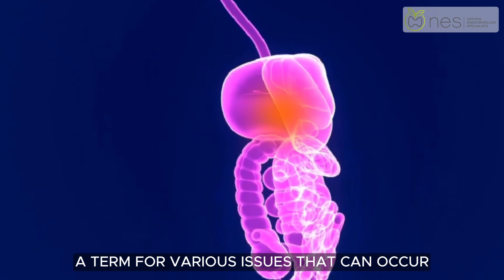Gastrointestinal Dysfunction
Check out the complexities of gastrointestinal dysfunction in our latest video.

Delve into symptoms, causes, and treatments with our expert guidance.

Perfect for healthcare professionals and individuals seeking an in-depth understanding of gut health.

Watch now for valuable insights and practical advice.

and follow us to get more updates and health tips.